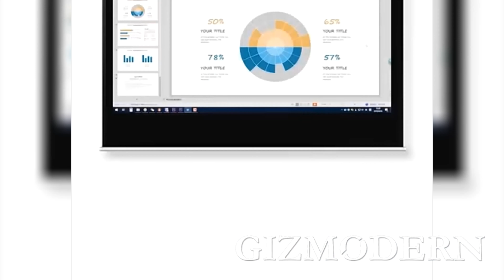Rechargeable Multifunctional Laser PPt Pen